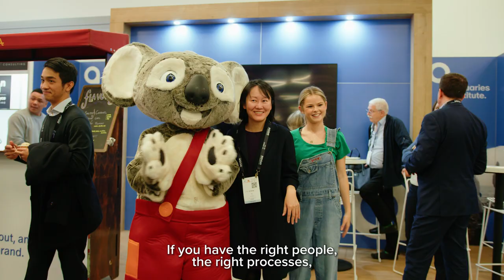2023 International Congress of Actuaries Highlights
Relive the magic of ICA2023 with our daily highlights video!